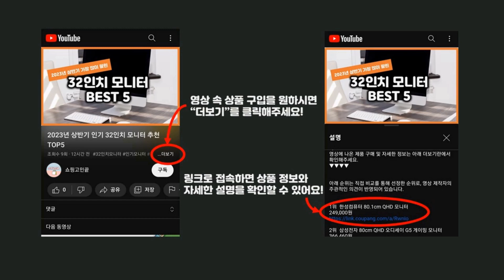2024년 가성비 주니어카시트 추천 TOP5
2024년 하반기 가성비 주니어카시트 추천 TOP5을 소개합니다.

♥5위   에어보스 제이원 고정형 아이소픽스 카시트  [  79,900원  ]

♥4위   다이치 이노픽스 부스터 카시트 ISOFIX  [  56,730원  ]

♥3위   토드비 옵티 부스터 주니어 카시트  [  40,940원  ]

♥2위   다이치 이노픽스 주니어 ISOFIX 카시트  [  85,290원  ]

♥1위   순성 빌리 휴대용 카시트 + 목베개 + 전용백  [  198,900원  ]